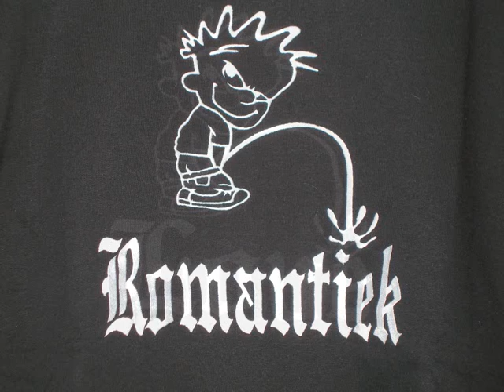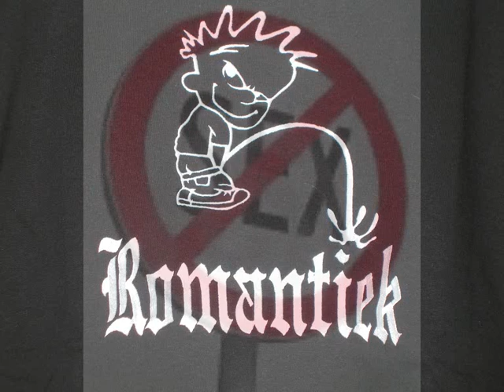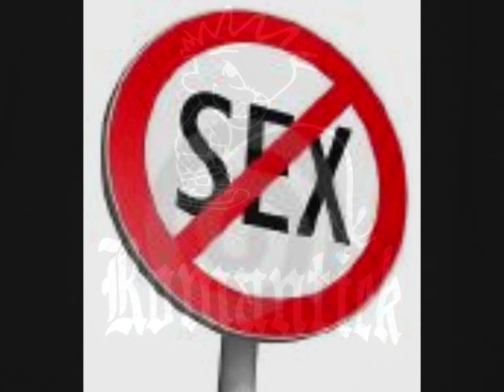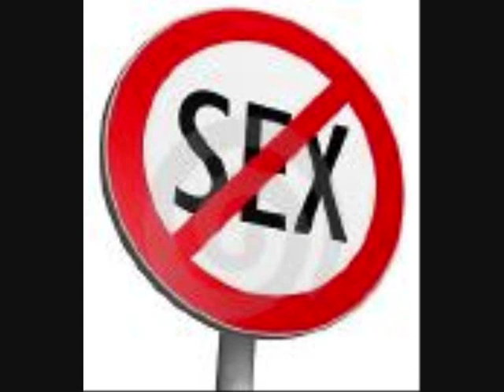Shame ( Hardcore Mix ) - Altern8 vs. Evelyn King : Altern 8 vs. Evelyn King - Shame [ 1992 ]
Shame ( Hardcore Mix )  - Altern8 vs. Evelyn King : Altern 8 vs. Evelyn King - Shame [ 1992 ]  ( NWKTEN56 )

Shame ( Hardcore Mix )
Altern8 vs. Evelyn King

Altern 8 vs. Evelyn King - Shame [ 1992 ]
( NWKTEN56 )